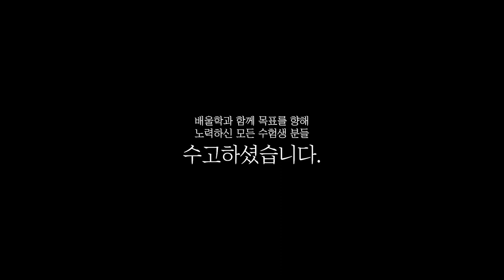[전기기사 합격비법★] 전기기사 기출문제│기초개념부터 탄탄히! 배울학 암기팁으로 단기합격! - 진*성님 인터뷰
해당 후기는 진*성님의 합격 이야기를 바탕으로 제작되었습니다.